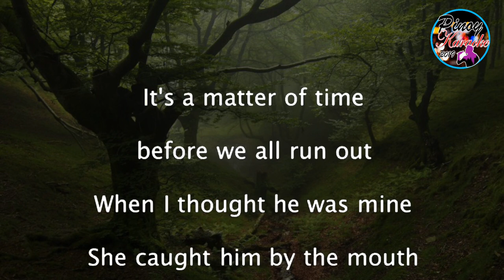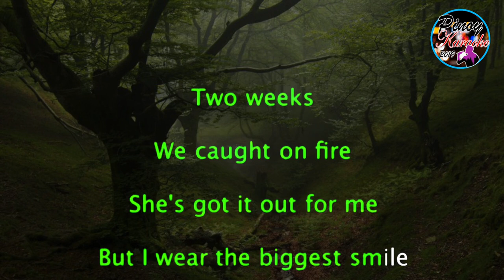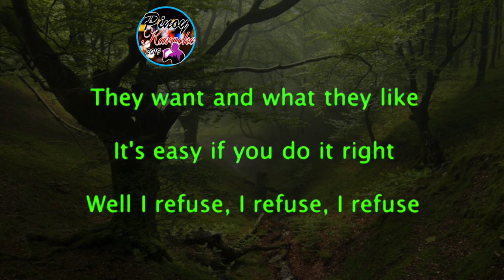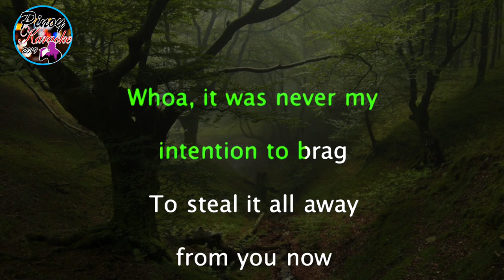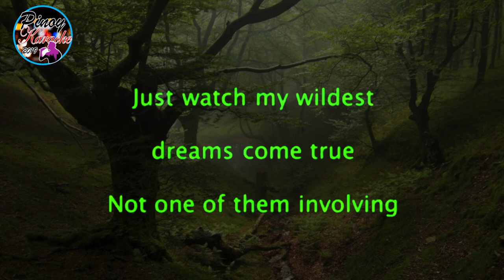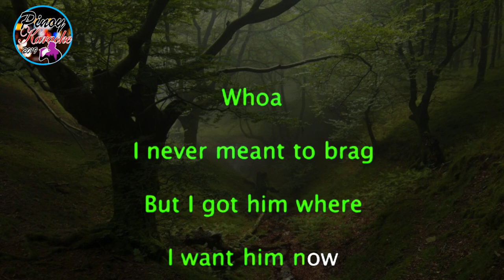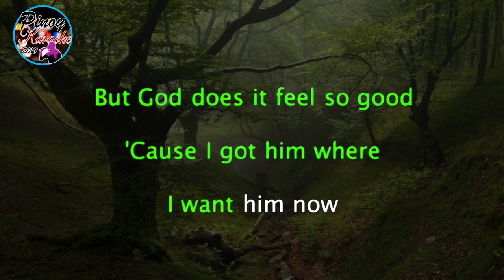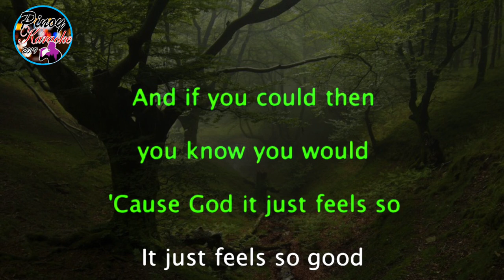Misery Business by Paramore (Karaoke : Male Key)